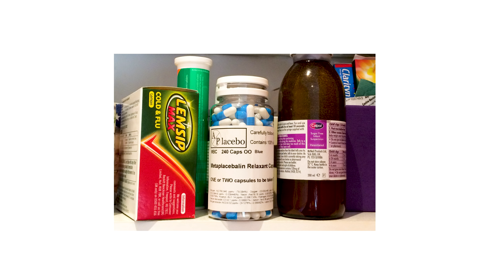The science of mind over body | Jo Marchant | TEDxOxfordBrookesUniversity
In the talk, drawing on the very latest research award-winning science writer Jo Marchant discusses the potential –and the limitations – of the mind’s ability to influence our health, and explains how viewers can make use of these findings in their own lives. Jo Marchant is a science journalist and author of the New York Times bestseller “Cure: a journey into the science of mind over body”. She has written extensively on the science of the mind-body connection and how we can use our minds to improve our health, using techniques from mindfulness and virtual reality to drug-free medicines. She has a PhD in genetics and medical microbiology from St Bartholomew’s Hospital Medical College in London, and an MSc in Science Communication from Imperial College London. She previously worked as a senior editor at New Scientist and at Nature, and her articles have appeared in publications including The New York Times, The Guardian and Smithsonian magazine. This talk was given at a TEDx event using the TED conference format but independently organized by a local community.